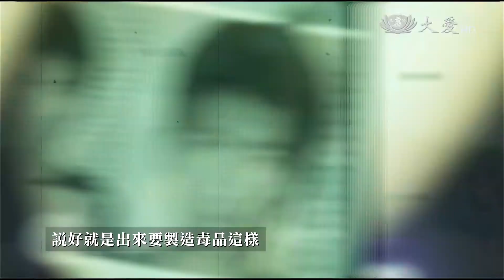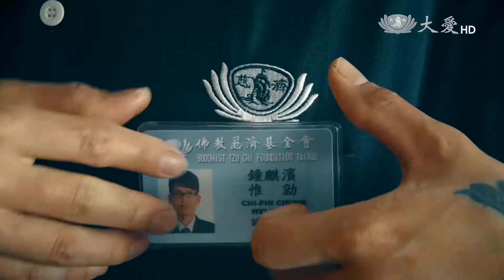看見大愛鐘麒濱20181026